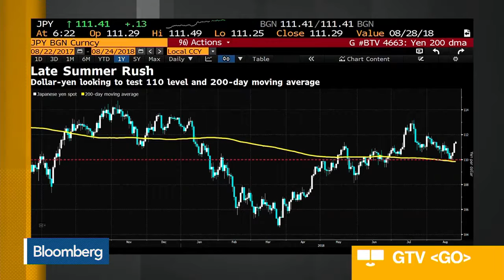BNP - Yen May Rise Past 110 Per Dollar - 24 Aug 18 | Gazunda